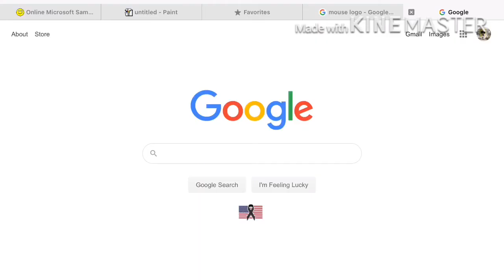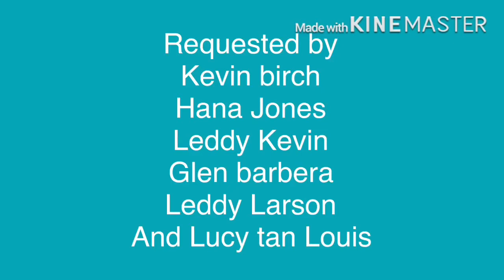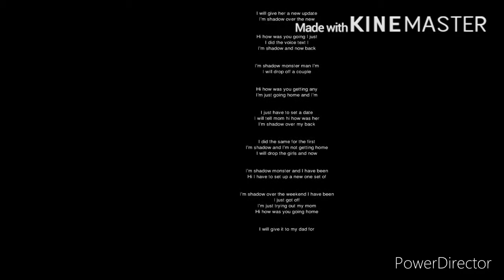Trainz 2021 Union Pacific